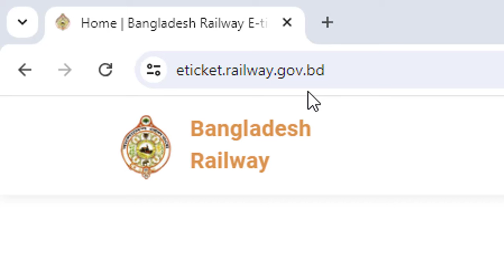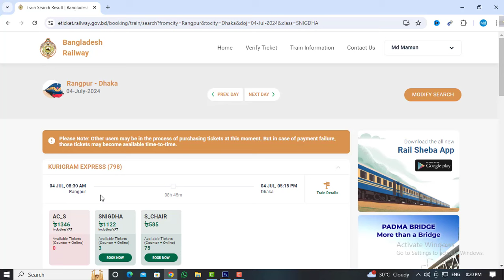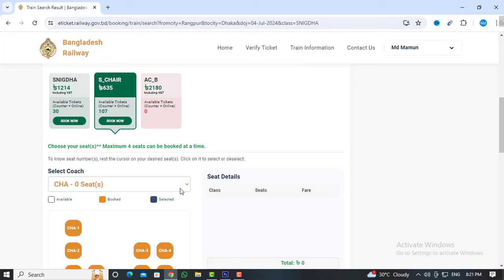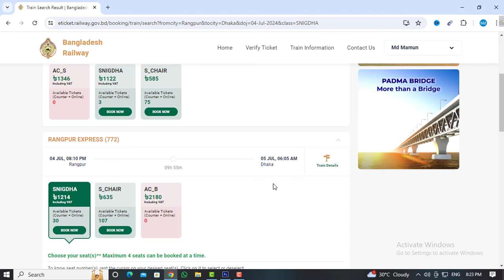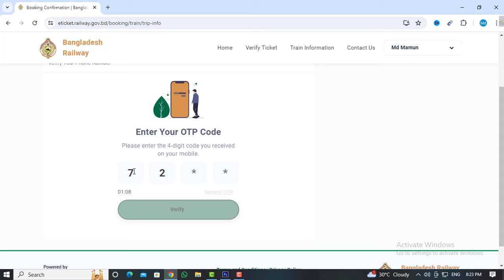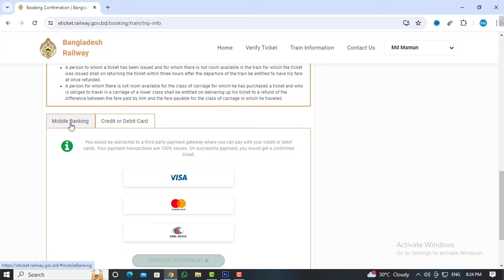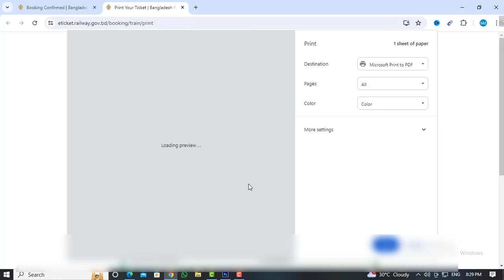ট্রেনের টিকিট অনলাইনে কাটার সহজ নিয়ম 2024 | online train ticket kivabe katbo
ট্রেনের টিকিট অনলাইনে কাটার সহজ নিয়ম | online train ticket kivabe katbo
Easy Way to Buy Train Tickets Online | How to Buy Train Tickets in Bangladesh,
In this video, we will guide you through the simple and easy steps to buy train tickets online in Bangladesh. No more standing in long queues or worrying about missing your train!

We’ll cover everything, including:

How to access the official website or app for train ticket booking
Payment options available for a smooth transaction
Tips and tricks to make your ticket purchasing experience even easier